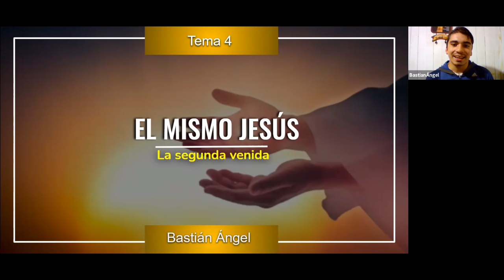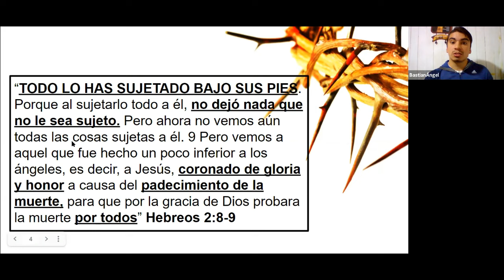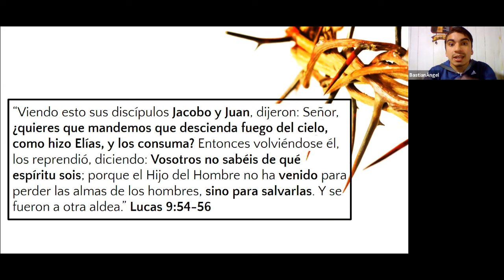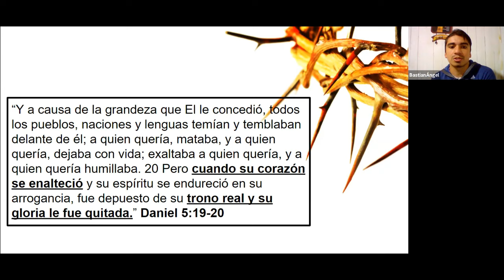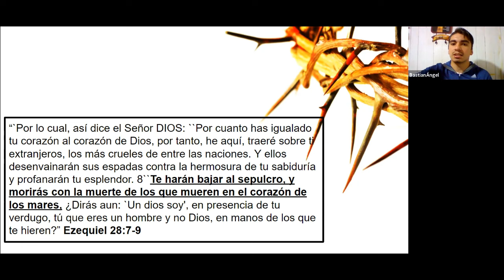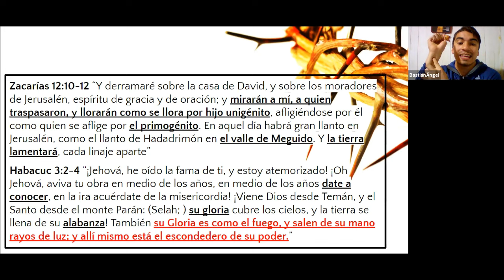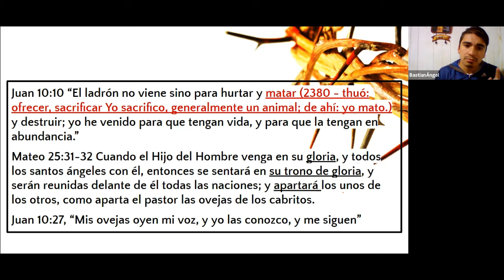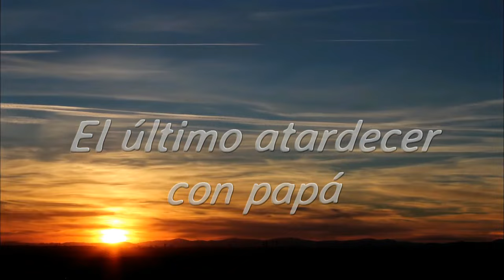LAS SEGUNDA VENIDA (4/10) El mismo Jesús - Bastián Ángel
✅LIBRO - DIOS PERDONÓ AL MUNDO

✅Curso bíblico - UN DIOS COMO JESÚS

 “La tierra quedó obscura porque se comprendió mal a Dios. A fin de que pudiesen iluminarse las lóbregas sombras, a fin de que el mundo pudiera ser traído de nuevo a Dios, había que quebrantar el engañoso poder de Satanás. Esto no podía hacerse por la fuerza. El ejercicio de la fuerza es contrario a los principios del gobierno de Dios; él desea tan sólo el servicio de amor; y el amor no puede ser exigido; no puede ser obtenido por la fuerza o la autoridad. El amor se despierta únicamente por el amor. El conocer a Dios es amarle; su carácter debe ser manifestado en contraste con el carácter de Satanás. En todo el universo había un solo ser que podía realizar esta obra. Únicamente Aquel que conocía la altura y la profundidad del amor de Dios, podía darlo a conocer. Sobre la obscura noche del mundo, debía nacer el Sol de justicia, “trayendo salud eterna en sus alas” Deseado de todas las gentes, pág 13